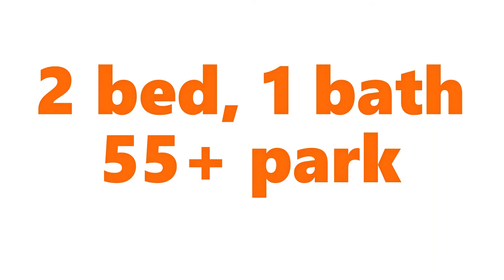$39,500 - Affordable 2 bed, 1 bath mobile home in Vancouver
Mobile Home in a Quiet Senior Community

An affordable 2 bed, 1 bath mobile home located in Lazy Z Mobile Home Park, a senior community (ages 55 and older).  Located in the back of the park on a quiet street.  Perfect home if you are looking to escape apartment living or ready to downsize.

The home has two pop-outs which increases the living space of the home.  Laminate flooring throughout the home and high ceilings gives the home an spacious feeling.  Both bedrooms have built in cabinets and desks which adds functionality to the space.  The laundry room is equipped with washer and dryer hook-ups and extra storage space.  Plenty of parking for up to three cars plus two storage sheds.

The appliances staying with the home include a one year old refrigerator, flat cook-top stove, and window air conditioner.  One of bedrooms needs the electrical to be serviced because outlets are now working.

Lot rent is currently $405 a month and includes water, sewer, and garbage. Park allows therapy pets only and must supply a doctors note.  Minimum credit score of 650 is required for park approval.

If you have a mobile home or a traditional home to sell, I’d be happy to help you!

Financing available based on approved credit and down payment. Realtor’s can be compensated with a referral fee.